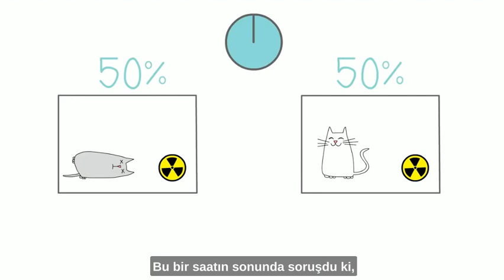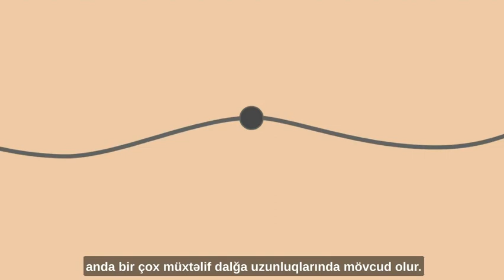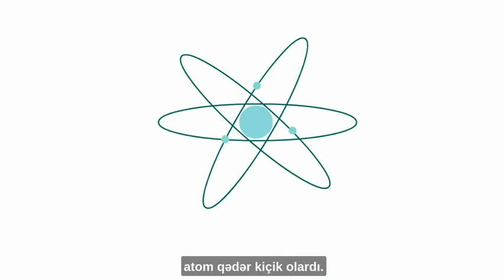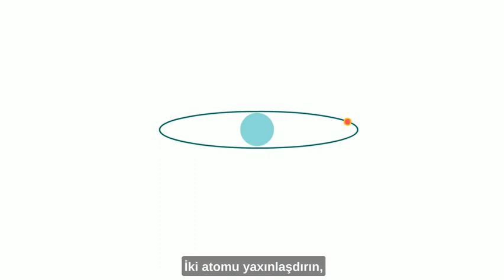Kvant mexankası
Avstriyalı alim Evrin Şrödinger kvant mexanikasının banilərindən biridir. Əslində reallıqda etmədiyi, sadəcə təsəvvür etdiyi pişik nəzəriyyəsi hal-hazırda hər gün istifadə etdiyimiz kompüterlərdə də istifadə olunur.